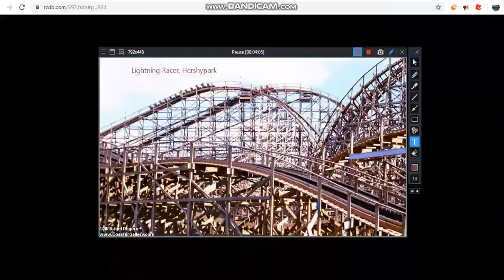Every coaster by GCI (part 2)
Great Coasters International (GCI) is a American company that specializes is wooden coasters. They're very known for being smooth (sometimes) and their use of bank turns and airtime hills. I decided to make a video on the coasters they made (operating or defunct) in 4 videos. This is the 2nd one. The coasters in this video are InvadR at Busch Gardens Williamsburg in Williamsburg, Virginia, Joris en de Draak at Efteling in Kaatsheuvel, North Brabant, Jungle Dragon at Happy Valley in Yubei, Chongqing, Kentucky Rumbler at Beech Bend in Bowling Green, Kentucky, Lightning Racer at Hersheypark in Hershey, Pennsylvania, Mystic Timbers at Kings Island in Mason, Ohio, and Ozark Wildcat (formerly) at Celebration City in Branson Missouri
Photos by:
Joseph James
Rik Engelen
Gavin Jones
Derek Sailors
Joel Rogers
Tyler Mullins
Duane Marden